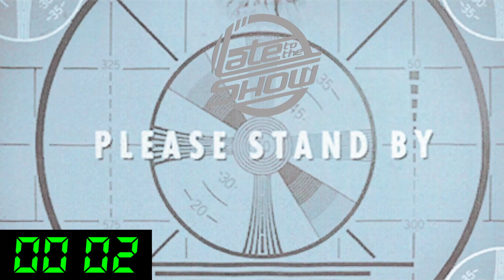Retro Gaming Expo TOYS